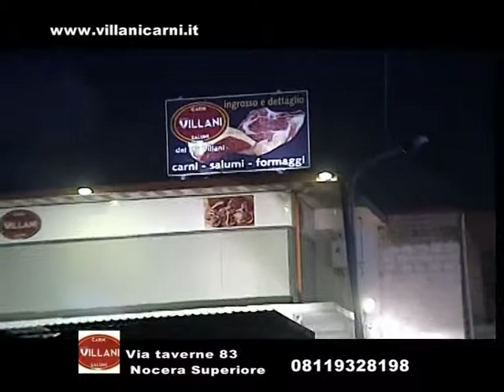spot carni rocca